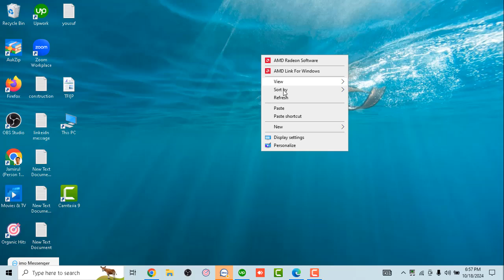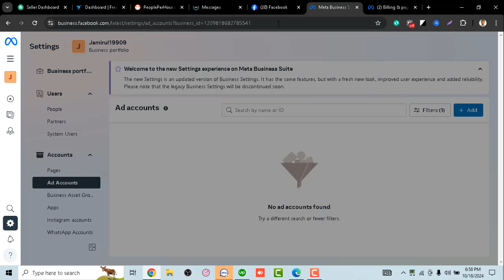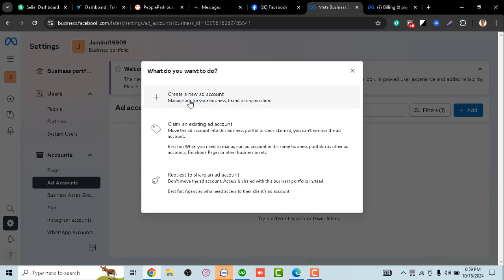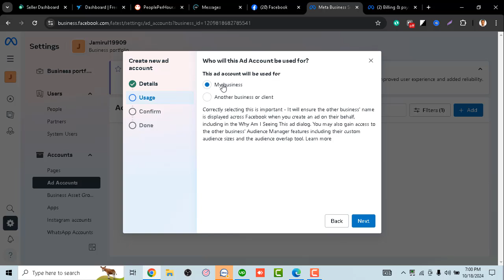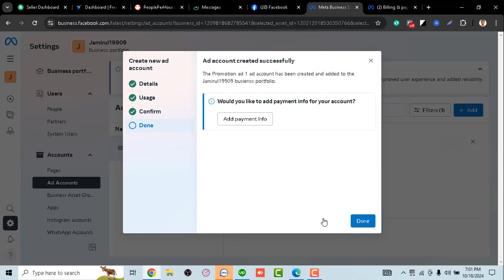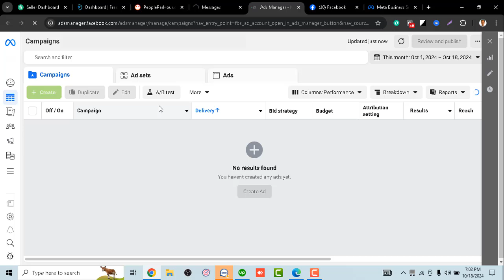Facebook ad account create Bangla tutorial 2024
https:ixiZJOq|